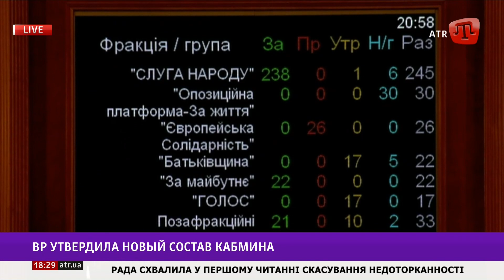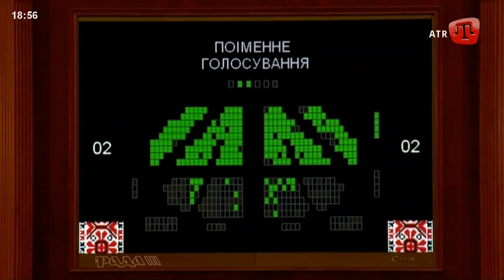Новая Верховная Рада и Кабмин // Вовк и Паламарчук на ATR